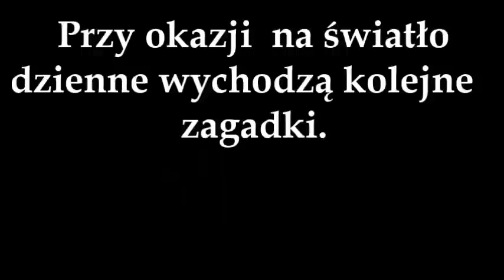Testament templariusza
Zwiastun powieści Jolanty Marii Kalety "Testament Templariusza".  Premiera książki  październik 2015 rok